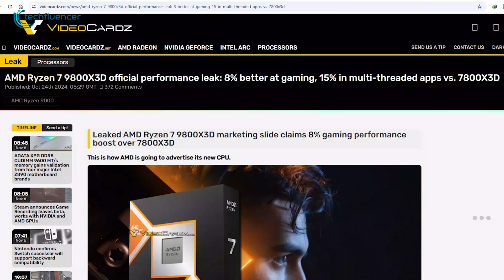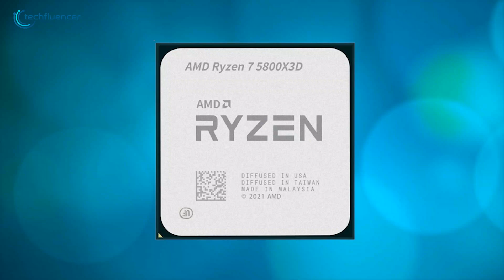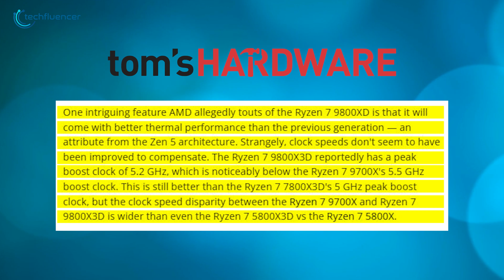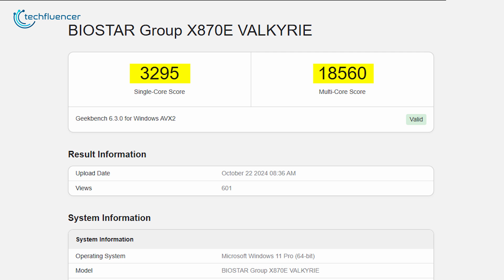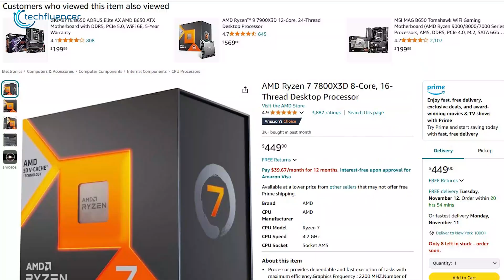Ryzen 9800X3D Gaming Performance Are Looking Insane!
A new AMD slide showcasing marketing details for the upcoming Ryzen 7 9800X3D processor has supposedly leaked online. Videocardz posted the slide, which claims that the Ryzen 7 9800X3D could deliver up to 8% better gaming performance and as much as 15% more speed in multi-threaded tasks over its predecessor, the highly-rated Ryzen 7 7800X3D. AMD, or Team Red, is describing this upgrade in gaming performance as a strong generational boost over the 7800X3D.
***Intro, Outro & Animation Credit:
10.Studio